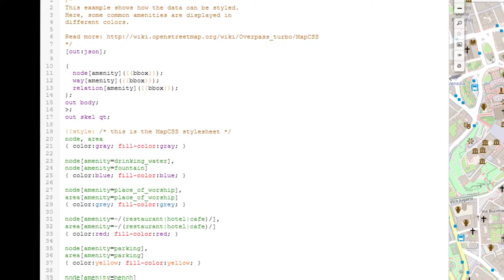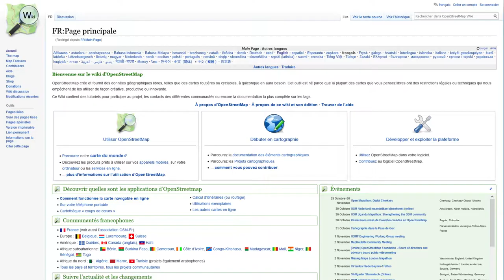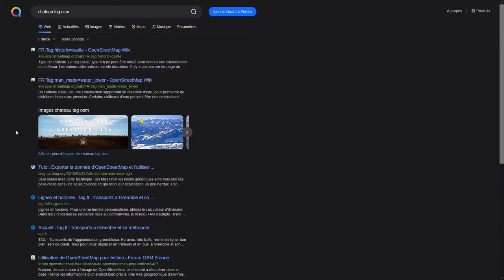OSM&Co #2 - Overpass Turbo ou comment récupérer les données d'OpenStreetMap !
Petite présentation de l'instance Overpass Turbo, ni plus ni moins le plus puissant récupérateur de données OSM !
Pas besoin d'être pro pour s'amuser avec, je vous montre ça en récupérant tous les bassins d'eau chaude en Islande !

Et pour continuer l'exploration, voilà quelques exemples de requêtes à voir par vous-même :
- Les salons de coiffure en France contenant "tif" dans leur nom (/!\, chargement long +2min)

Crédits :

Crédits photo de bain public extérieur (modifiée) : Bloody-libu, licence CC-by-SA 3.0

Morceau de la Marche Funèbre de Siegfried interprêté par l'United States Marine Band, domaine public.